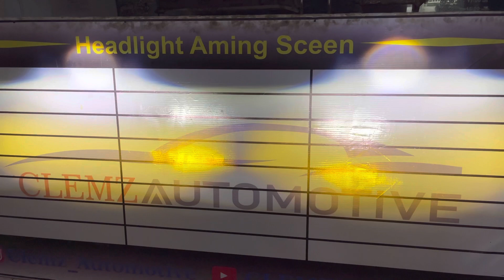Custom Headlamp & Foglamp Honda Brio - Hyperion NextLevel BiLED Projie + Demon SuperRed + MiniProjie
Hallo guys.. Kedatangan salah satu loyal customer kami nih, kali ini pengen custom upgrade sinar Headlamp & Foglamp mobil Honda Brio RS nya, karena merasa lampu OEM kurang terang..

* Hyperion Next Level Bi-LED Projector 3” + Demon Super Red

* Hyperion Mini Projector Single Lens White Yellow (Low & High Beam) + Demon Super Red - Custom Foglamp

* Full Black Housing + Candy Orange (Headlamp)

Thanks ya pak Wahab uda mepercayakan custom lampu mobilnya di Clemz Automotive cabang resmi Yoong Motor Jakarta Pusat 🙏🏻

Jam operasional :
Senin - Jumat : 9:30 - 17:00
Sabtu : 9:30 - 15:00